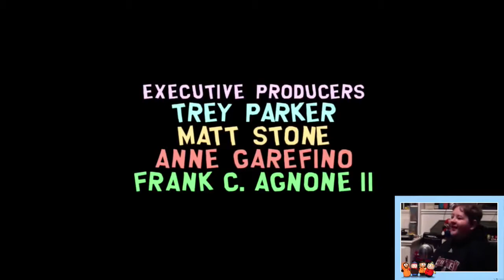South Park The Stick Of Truth|End Boss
WARNING: THIS GAME CONTAINS NUDITY AND FOWEL LANGUAGE. Viewer Desecration Is Advised!